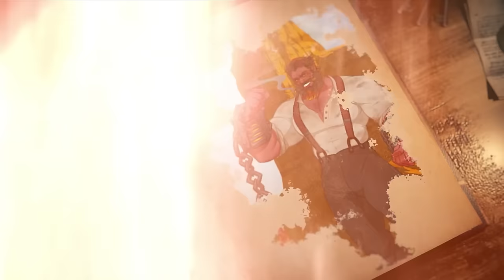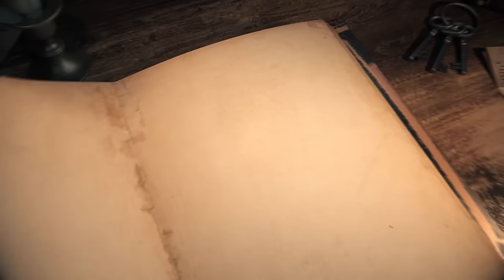Once Upon a Witchlight Ep. 6 | Feywild D&D Campaign | Guys' Night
The krew meets a former coworker...